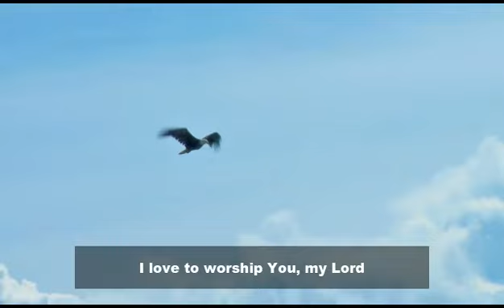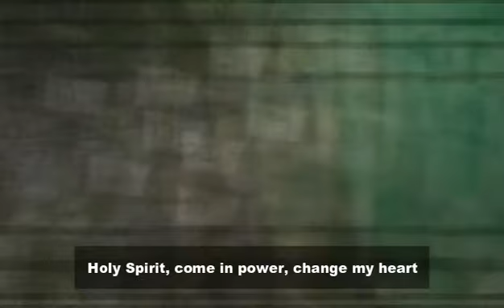Fall by Hillsong - cover by Joy Lorena